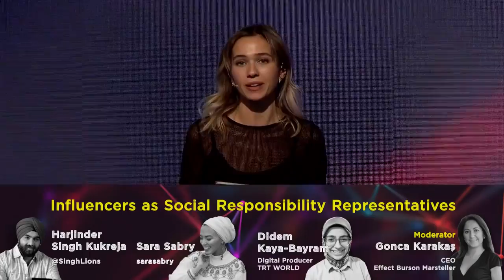Influencers as Social Responsibility Representatives - INFLOW Global Summit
Influencers Sara Sabry and Harjinder Singh with moderator Gonca Karakaş, CEO of Effect Burson Marsteller talked about the responsibilities of influencers in social issues.